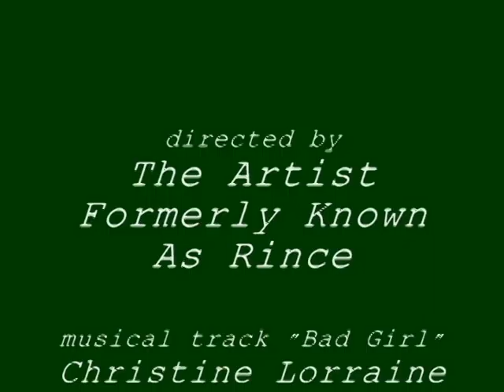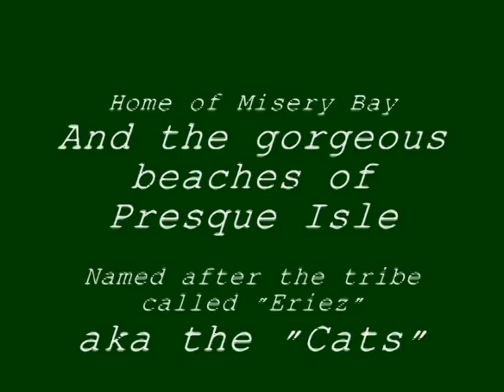World's Cutest Bad Girl Pug Revealed by PugRealiltyTV.com - Here's Mosie!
Adorable? Yes. Well-behaved? Well...It's difficult to stay mad at a wrinkled little face like this. Watch Mosie, the pug-shar pei featured artist, as she paws the line between being a good dog and a mischievous she-devil.
Musical composition "Bad Girl" from the Christine Lorraine Mankowski Collection.